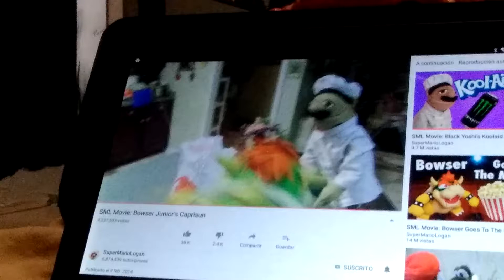Thomas and his Friends' crazy adventures #1 the danger stunt